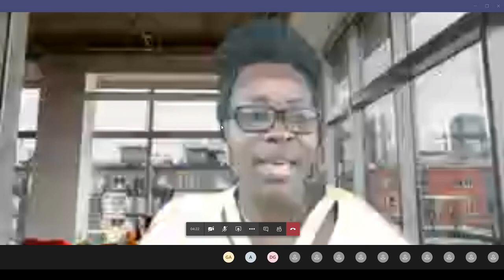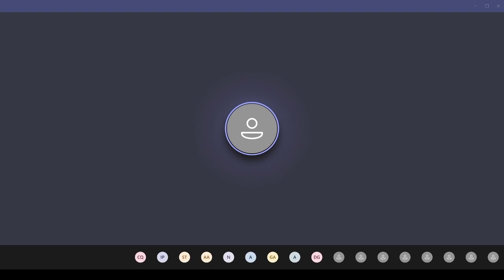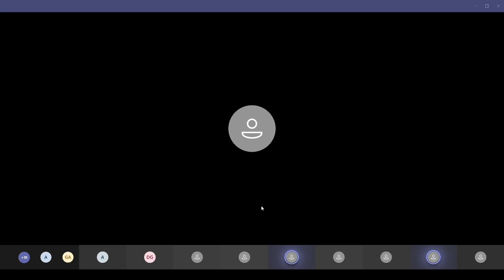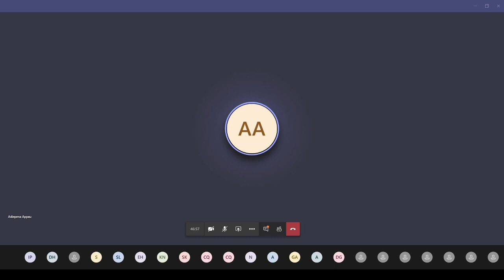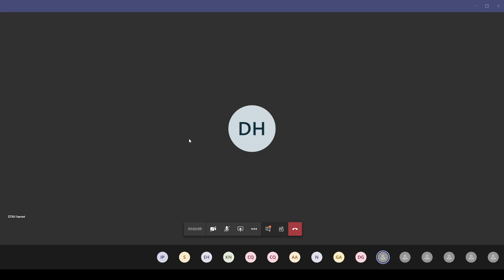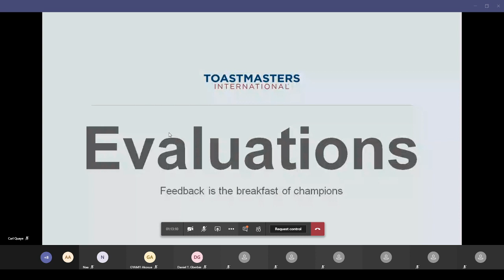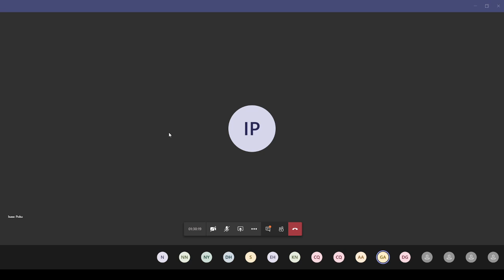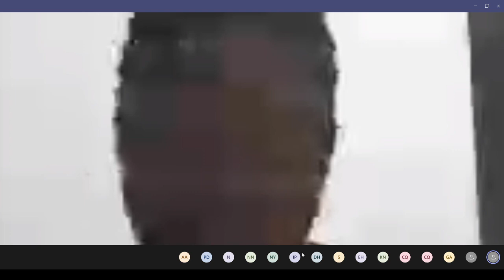2020 09 27 CLUB MEETING | CULTIVATING YOUR IMAGINATION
THEME: “Cultivating Your Imagination”
4:00 President Calls Meeting to Order 4mins
President’s Welcome Emmanuel Timassa Mumuni
4:04 President introduces the Toastmaster of the day 2min
Toastmaster of The Day Nana Yaa Ohenewaa Nyarko-Mensah
4:06 Toastmaster introduces the General Evaluator 8 mins
General Evaluator (GE) - Isaac Nana Kwabena Poku
Grammarian/Ah Counter- Akosua Gyamfi
Timer – Sheila Adufutse
4:14 Toastmaster Introduces Speakers 34 mins
Speaker 1–Maureen Chukwurah (IP L4P3 – Agric Tech) 15-20 mins
Speaker 2–Selaseh Pashur Akaho (IP L2P3 –Following the path) 5-7 mins
Speaker 2–Grace Adiepena Appau (PM L1P3 –The Brighter Side) 5-7 mins
4:48 Timer presents report on Prepared Speakers 2mins
4:50 TM introduces Table Topics (TT) Master 10mins
Table Topics Master – Emmanuel Timassa Mumuni
5:00 Timer presents report on Table Topics Speakers 2mins
5:02 TM Calls for collection of ballots for speeches and TTs 1min
5:03 TM calls General Evaluator (GE) to lead evaluations 1min
5:04 GE invites Evaluators to give feedback on prepared speeches 9 min
Evaluator 1 – Peter Nyarko Dankwa 3 Mins
Evaluator 2 –Daniel Tetteh Gberbie 3 mins
Evaluator 3 –Gabriella Acquaye 3 mins
5:13 General Evaluator calls for reports 8mins
Grammarian/Ah Counter 3 mins
Timer 2 mins
GE provides meeting evaluations, returns control to TM 3 mins
5:21 TM calls for Collection of Ballots for Evaluators 1min
& Returns Control to President
5:22 President introduces Guests 3mins
5:25 President presents Awards and gives Closing Remarks 3 mins
5:28 Meeting adjourned until 11th October 2020